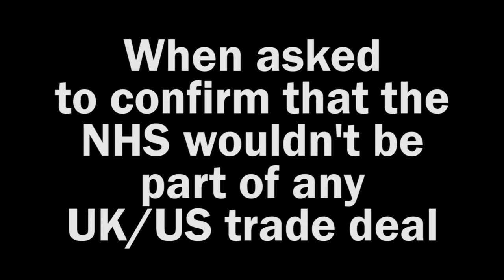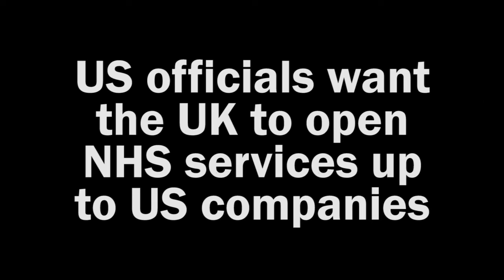Implications of a post-Brexit US/UK trade deal for Scotland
Theresa May's desperation to get a post-Brexit trade deal with the US could be bad news for Scotland - here's a few reasons why.